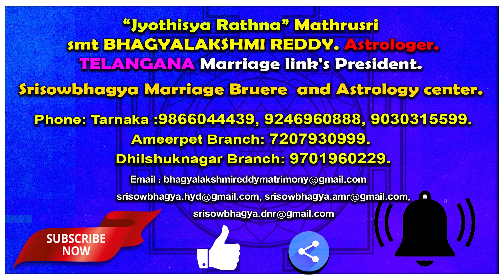నవరాత్రులలో దుర్గదేవిని ఎలా పూజిస్తేఅకాలమృత్యు దోషాలుతొలుగుతాయ? | Dussehra | Devi Navaratri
నవరాత్రులలో దుర్గదేవిని ఎలా పూజిస్తేఅకాలమృత్యు  దోషాలుతొలుగుతాయ?

Dhilshuknagar Branch:
Opposite Shiridi Sai Temple.